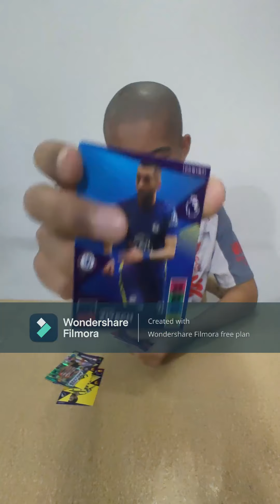Giveaway! Panini Adrenalyn XL Premier League 2021/22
1. Subscibe to Food & Football Series